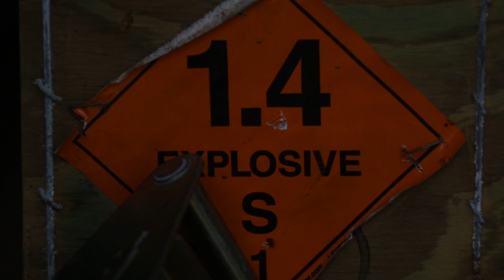Explosives Range | M72 LAW & Grenade Launchers | Fuji Viper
⚠️IN-DEPTH ANALYSIS⚠️  YouTube channel that’ll focus on in-depth analysis... name some suggestions for future videos

The Channel! “Military intelligence Explained”
U.S. Marines with 1st Battalion, 6th Marine Regiment, currently assigned to 3d Marine Division conduct a high explosives range with the M72 LAW and M204 grenade launcher weapon systems during exercise Fuji Viper 20.4 on Camp Fuji, Japan, June 22. 2020. Fuji Viper is a regularly scheduled training exercise that allows Marines to maintain their proficiency in infantry and combined arms tactics. 3d Marine Division remains ready to respond to any crisis or contingency in the Indo-Pacific region.